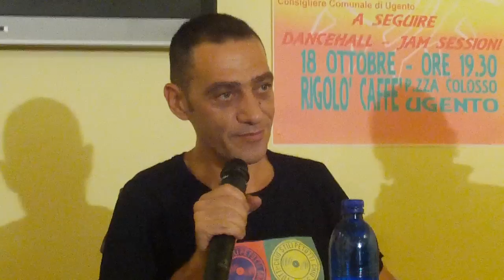Ugento : NANDU POPU "SALENTO FUOCO E FUMO"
La musica, il mare e una banda di fanatici delle due ruote; una sgangherata famiglia e uno sporco, sporchissimo affare
di rifiuti tossici da districare: Parla di questo il primo libro scritto dalla voce storica del Sud Sound System Nandu Popu.

Anche in questo libro emergerà la grande attenzione prestata dalla band salentina ai problemi sociali che affliggono il Salento come inquinamento e abusivismo.

...Ma come andrà si risolverà lo sporco affare e quali saranno le avventure che i protagonisti si troveranno ad affrontare? Non resta che scoprirlo dalle pagine del libro che è pubblicato da Editori Laterza e sarà nelle librerie a partire da luglio. Un ottimo libro da leggere sotto l'ombrellone tra un bagno e l'altro nel mare del Salento.